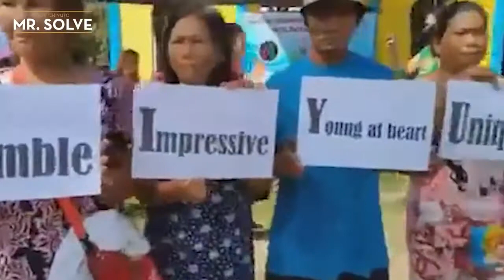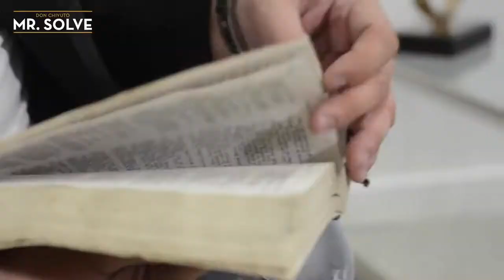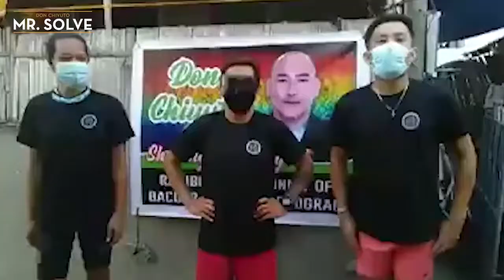The Truth Behind Don Chiyuto | Double your Money EXCLUSIVE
Video Courtesy of Mr. Solve YT Channel